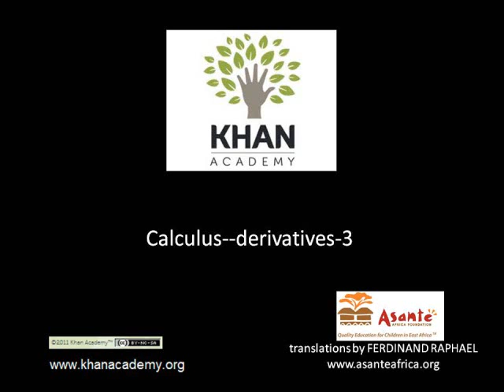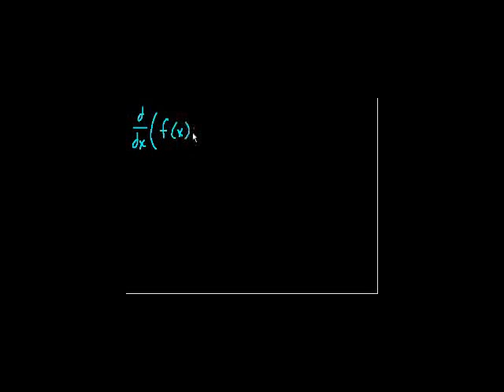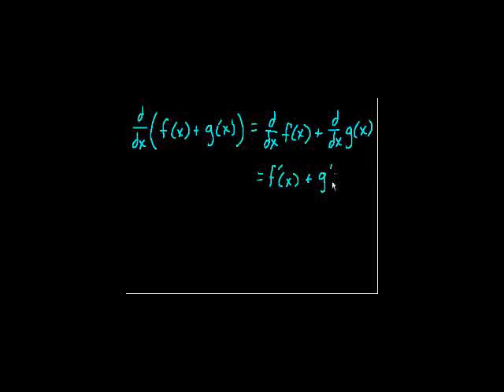Calculus: Derivatives 3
Determining the derivatives of simple polynomials.